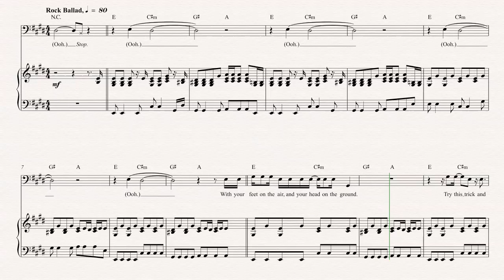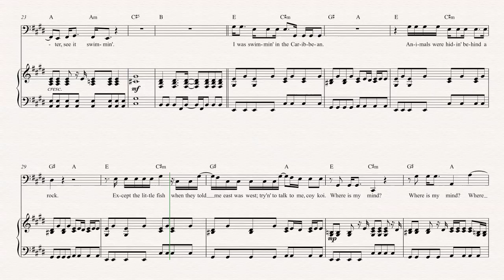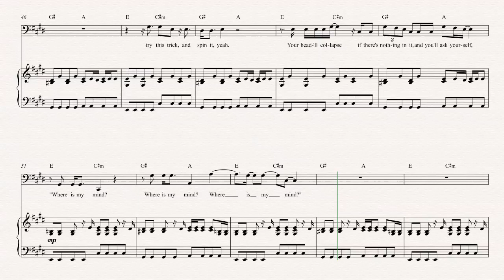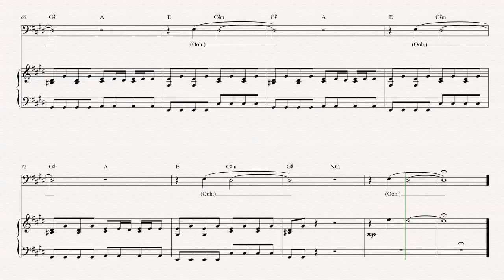Tuba - Where is My Mind? - The Pixies Sheet Music, Chords, & Vocals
Tuba sheet music, chords, and vocals for Where is My Mind - The Pixies. Learn Where is My Mind? and play along!